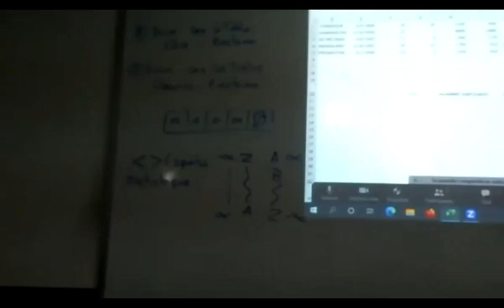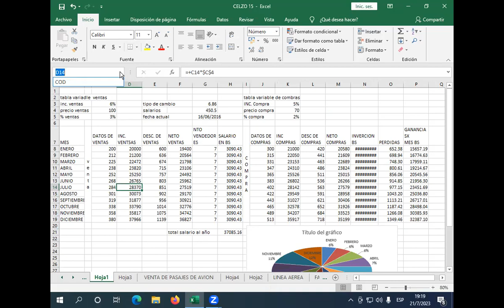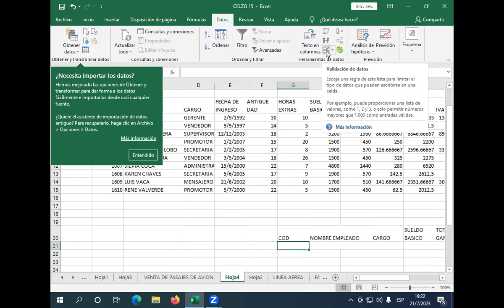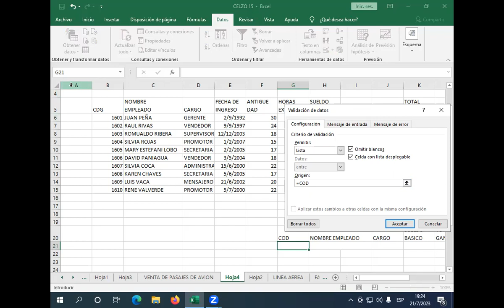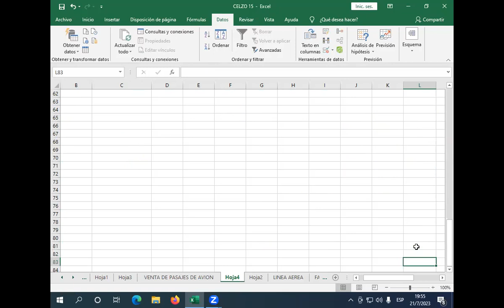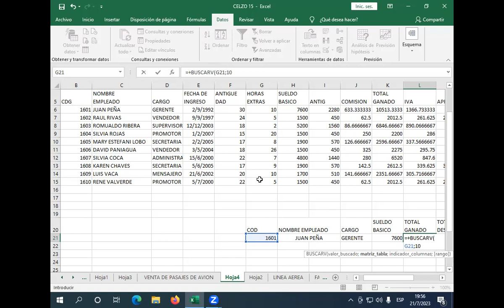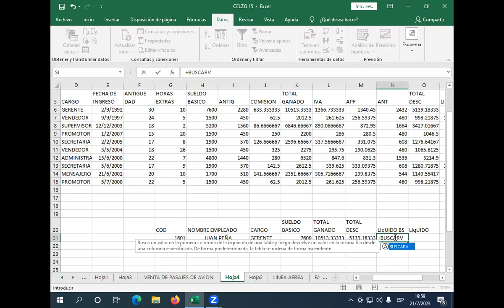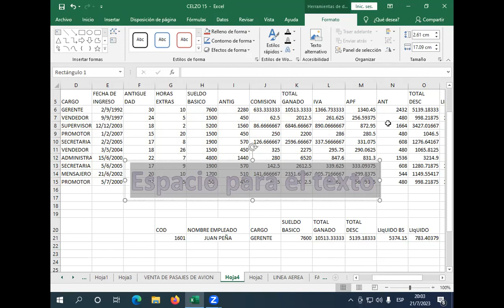Clase 14 de Excel NA jul2023